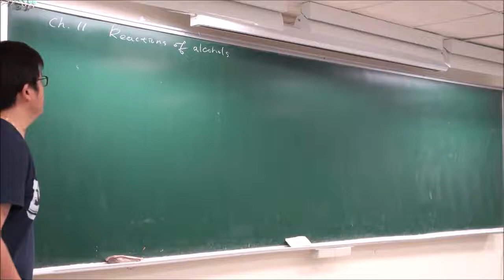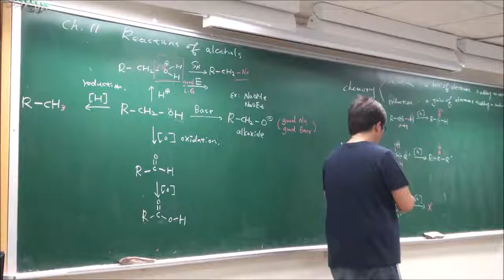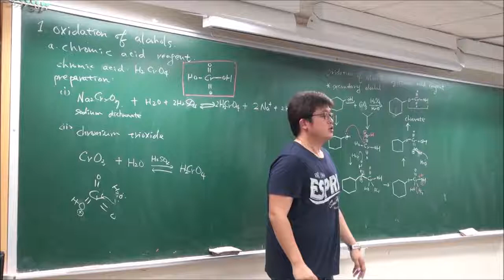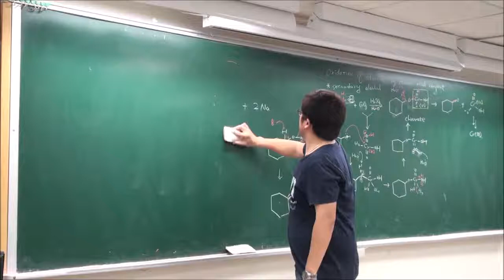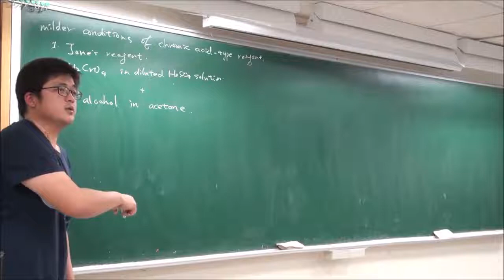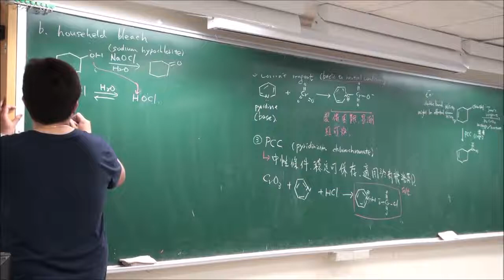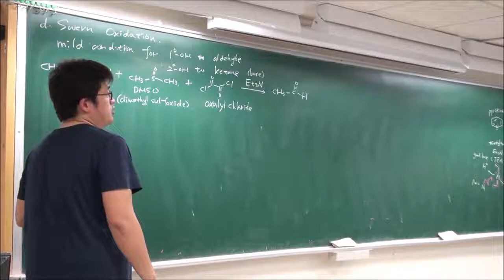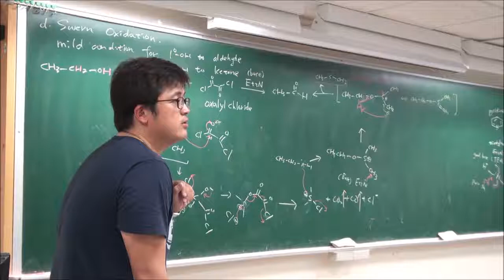有機化學II-04